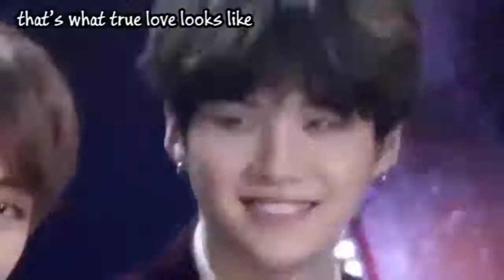BTS reacting to the Fake Maknae Kim Taehyung 😂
BTS Army 💜